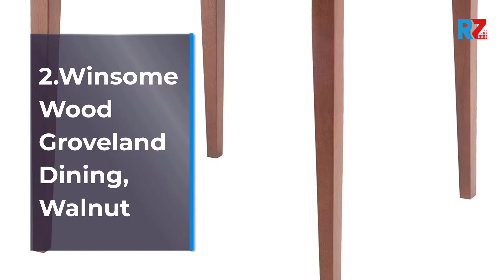Best Dining Table Square | Top 10 Dining Table Square For 2022 | Top Rated Dining Table Square